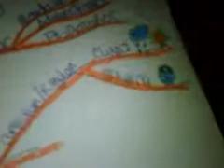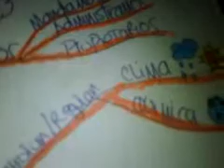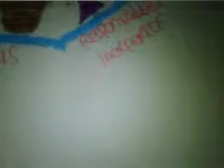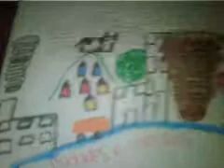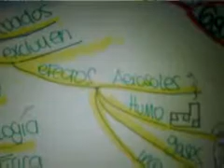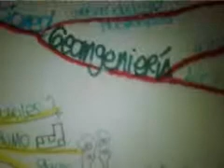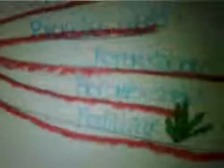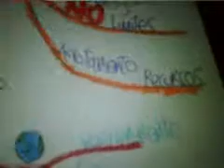mapa mental TSA.3GP